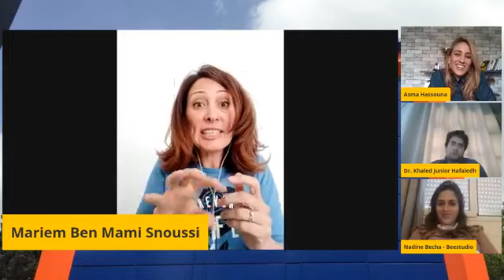[Webinaire ]: LES COMPÉTENCES TRANSVERSALES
Intervenants :
- Dr Khaled Junior Hafaiedh: Enseignant Universitaire Chercheur
- M. Samir Zabi: CEO Skillup Consulting
- Mme Mariem Ben Mami Snoussi: Enseignante Universitaire et Coah en Alignement et Communication
- Mme Asma Hassouna : Consultante Rh
Modératrice :
Mme Nadine Becha : CEO Bee Studio